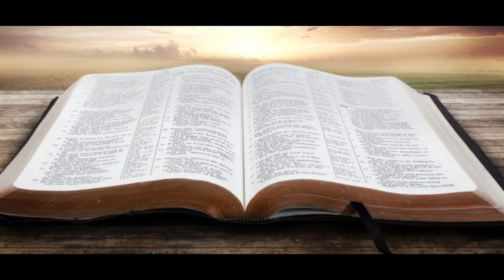Devocional 998 Miércoles Sansón acabó siendo un juguete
Si quieres escuchar el mensaje predicado el domingo 7 de abril en Revive este es el enlace:

Si quieres escuchar las canciones de Sam Recamán este es el enlace a Spotify
Si quieres adquirir el libro "Lo asombroso del libro de Job" de Juan E. Hofkamp aquí: